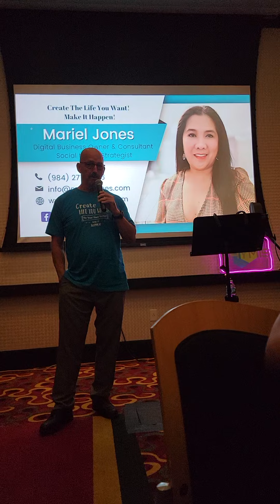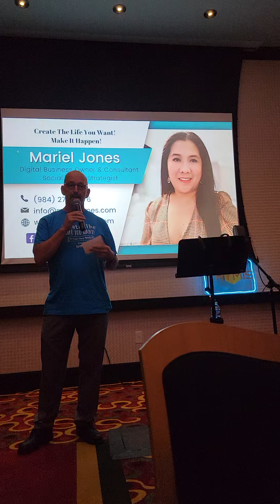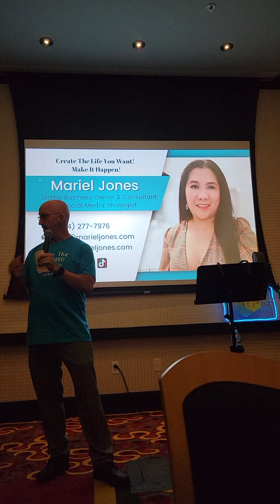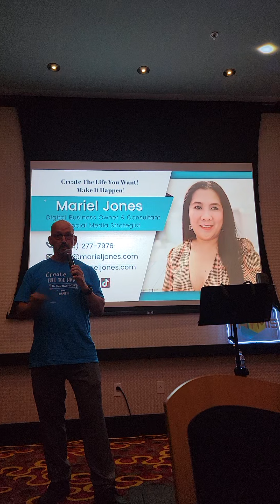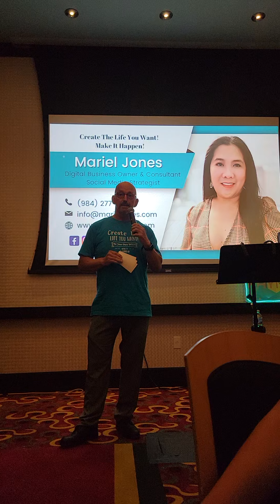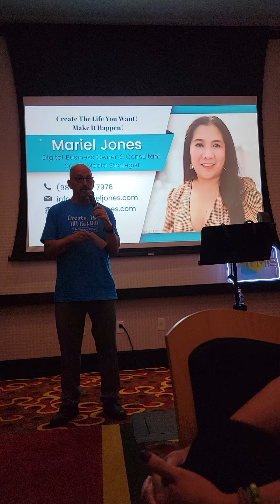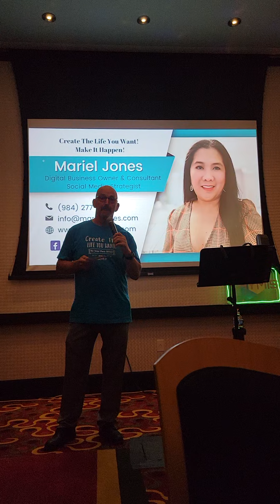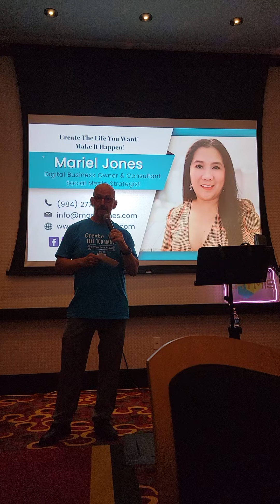My husband introduces my business to the Filipino-Carolinians at the Filipino Expo 2022 in Raleigh.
Sariling Atin Expo 2022 - showcasing small businesses owned by Filipinos in North Carolina. My husband was able to talk about how our business changed our lives and how our business can help change yours too.